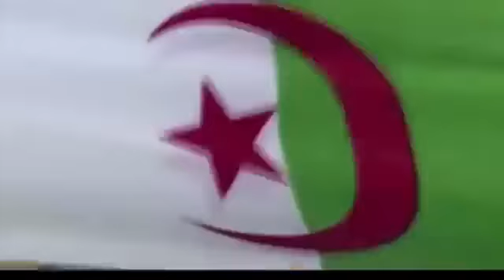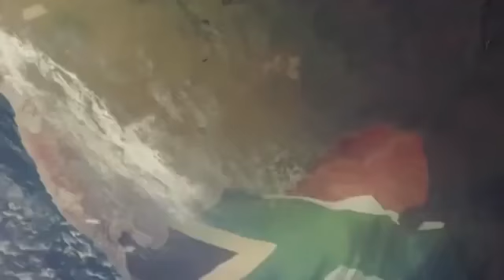FIFA World Cup Brazil 2014 Promotional Video HD